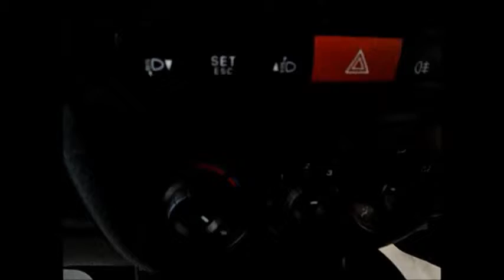FIAT DOBLO, CHESHIRE VAN SALES MANCHESTER.